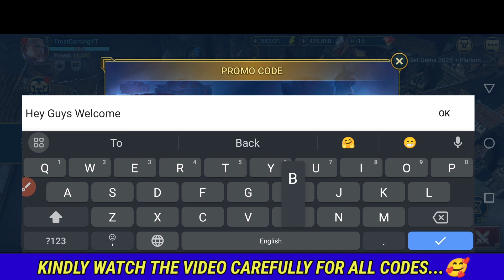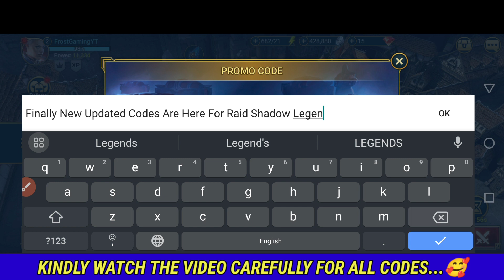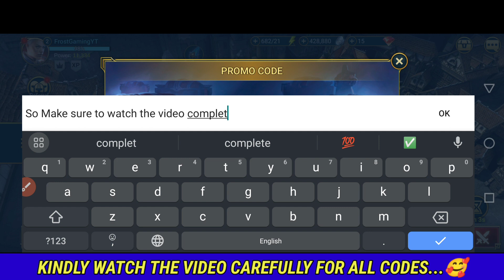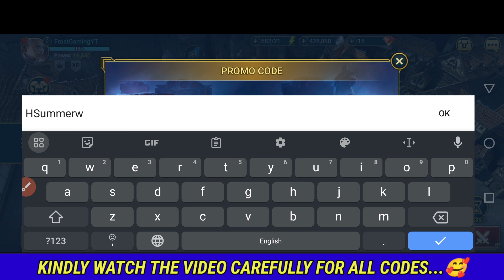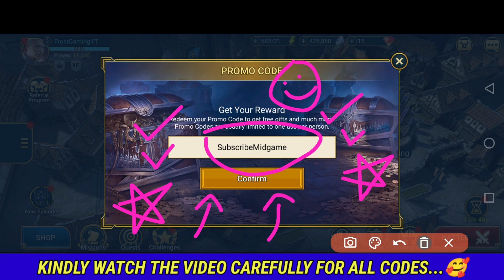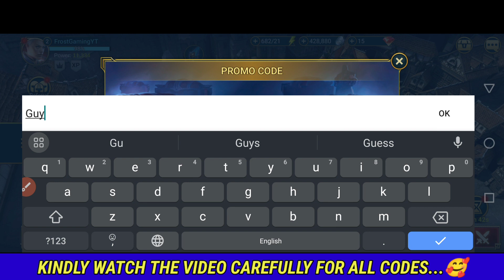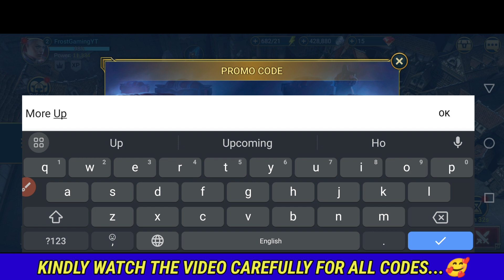⚠️Finally New!⚠️RAID SHADOW LEGENDS CODES 2023 - RAID SHADOW LEGENDS PROMO CODE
⚠️Finally New!⚠️ RAID SHADOW LEGENDS PROMO CODES 2023 - LEGENDARY CHAMPION FREE, RAID SHADOW LEGENDS CODES 2023, PROMO CODES FOR RAID SHADOW LEGENDS

1:) raid shadow legends codes
2:) raid shadow legends promo code 2023
3:) raid shadow legends redeem codes
4:) promo code raid shadow legends
5:) raid shadow legends codes June 2023
6:) raid shadow legends промокод
7:) raid shadow legends promo code today
9:) codes for raid shadow legends
0:) promo code for raid shadow legends
1:) raid shadow legends promo codes

1 - Locate the blue three-lined button in the upper right corner of your screen.
2 - Then choose Gift Codes from the drop-down menu.
3 - Copy and paste one of the valid codes from our list into the "Enter Code" box.
4 - Claim your prize by pressing the Claim button.